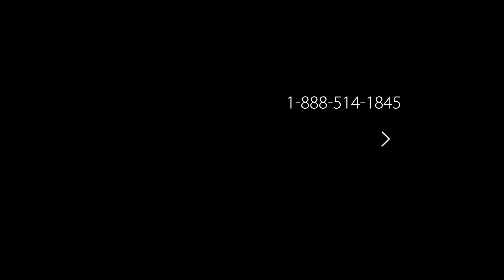Journey Extension: Stockholm, Sweden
Stockholm, Sweden is marked by bright, cheerful buildings and the matching, friendly faces of the locals. Discover this city's bridges and islands, artistic character, and history.